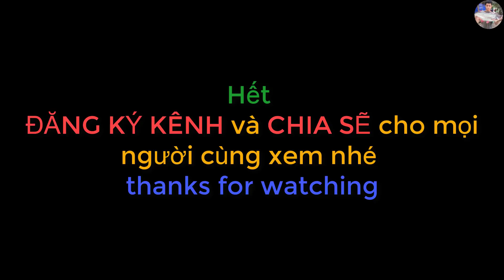Xiệc ( c.h.íc.h điện ) nhiều cá lóc khủng ở mương lúa miền tây | Catch fish in vietnam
Xin chào các bạn hôm nay mình tiếp tục đi xiệc cá,chích điện bắt cá lóc nha,hôm nay trúng mánh được một số chú cá lóc khủng và một số chú cá sặc rằn và cá rô mề.